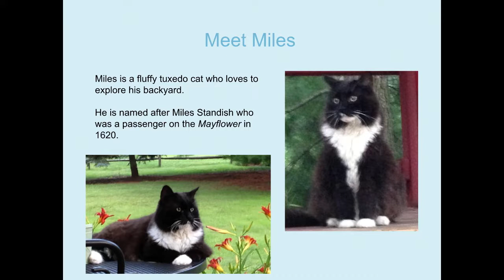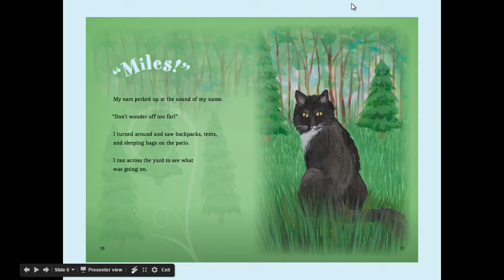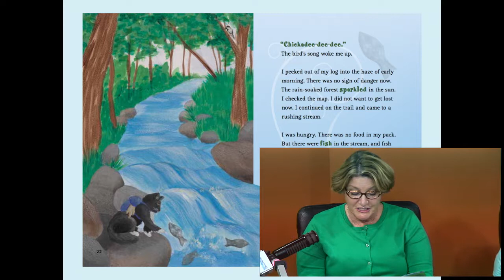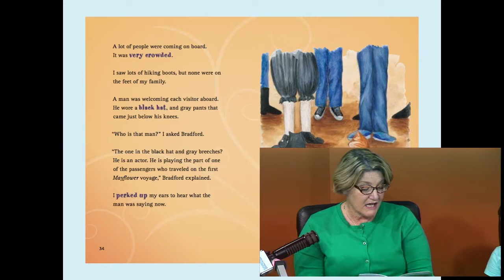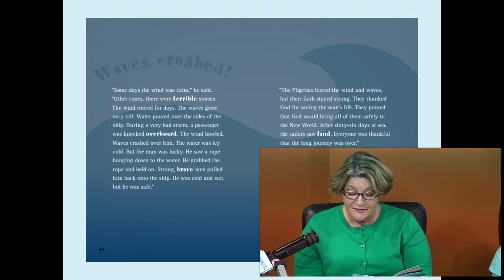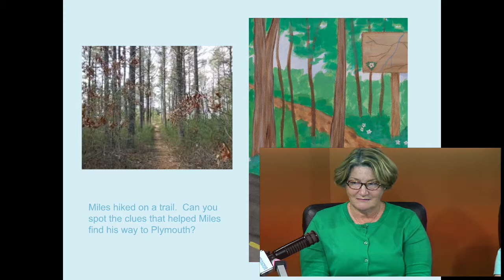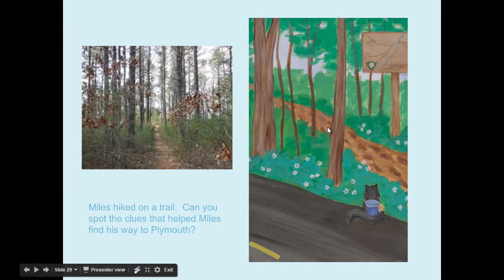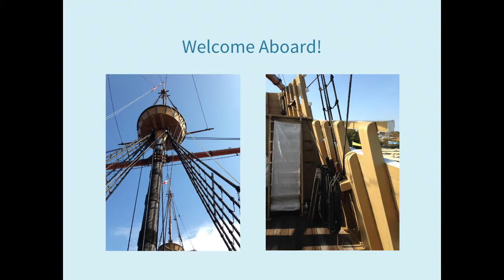Author Valerie Woebkenberg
Author of "Miles on the Mayflower" Valerie Woebkenberg stopped by the studio this afternoon to read her book and tell us all about the real life Miles!